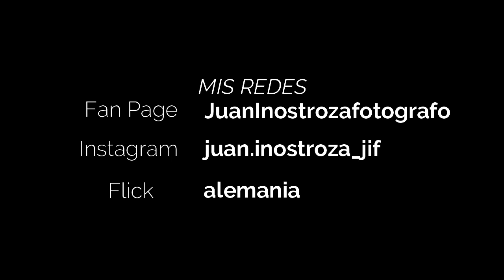Modelo Valentina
video de mis trabajos